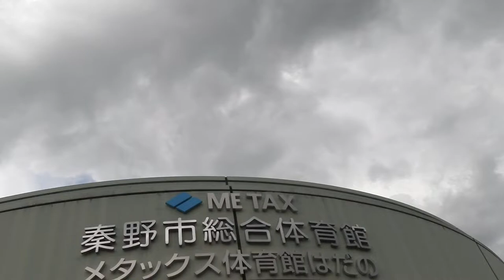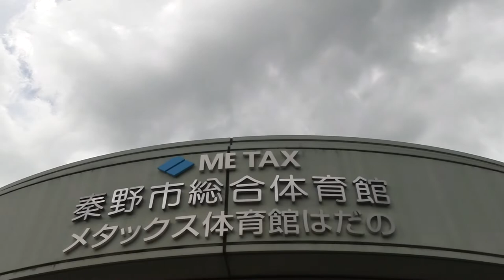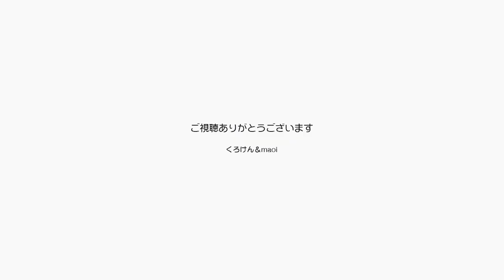ワクチン接種の付き添いで外出中にジャンくんが鳴く 【Jean & Pont 2901】2022/7/6 保護猫ジャンけんポン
くろけんの母８８歳の４回目のワクチン接種の付き添いで外出しましたが、ジャンくんは大声で鳴きました。
いつものことながらこうやって見てしまうとかわいそうに感じてしまいます。
よく頑張って留守番をしてくれたジャンポンには帰宅後たっぷり甘えさせています。
ポンちゃんに今日はママの抱っこがご褒美です。